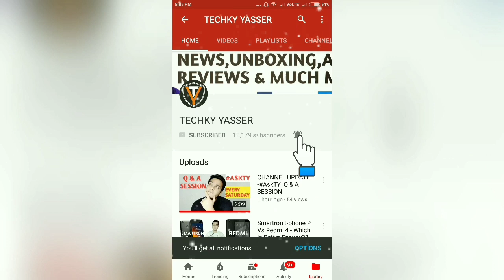Nokia X6 Launch As Nokia 6.1 Plus at Rs 20000 | India Launch Date & Price [Hindi]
Hello Guys Finally Nokia X6 Ka Global Variant Launch Hogaya Hai Nokia 6.1 Plus Ke Naam Se Aur Aj Ki Iss Video Mei Meine Apko Saari Chize Bataya Hu & Apne Opinions Bhi Apke Sath Share Kara Hu!!🔥

My mic